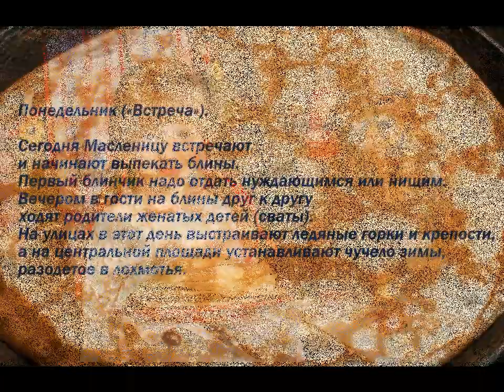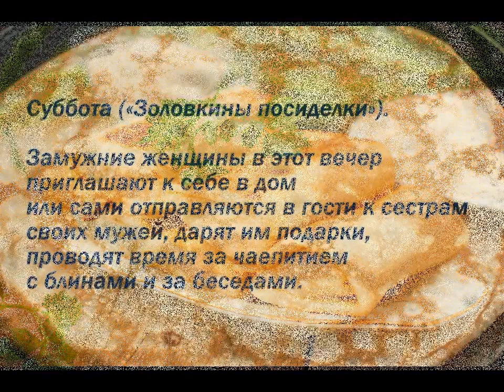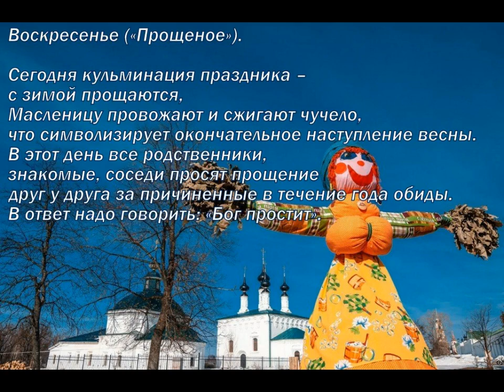Поздравление с Масленицей. Подарите своим любимым такую видео-открытку и обязательно напеките блинов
Масленицу назвали так потому, что на неделе едят много масла с блинами. Еще неделю называют Сырной седмицей (те, кто готовится к Великому посту, сыра могут употреблять много, а мяса не едят совсем).
Хоть этот праздник и древнеславянский, сегодня его гуляют с не меньшим размахом, чем в былые времена, устраивая конкурсы, танцы и песнопения. Многие забавы из прошлого дошли до наших дней: сжигание чучела зимы, кулачные бои, лазанье за призами по столбам, поедание блинов на время, катания на санках.
И, конечно же, главное угощение праздника – блины. Их пекут и едят каждый день, и помногу, с разными начинками. Наши предки верили, кто на Масленицу не навеселится и блинов не наестся, тот весь последующий год безрадостно и бедно проживет.